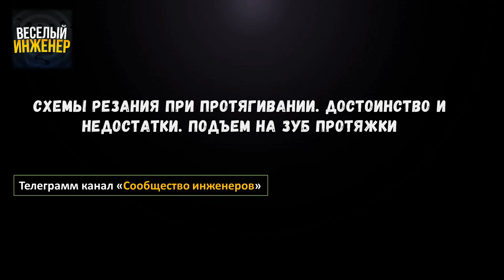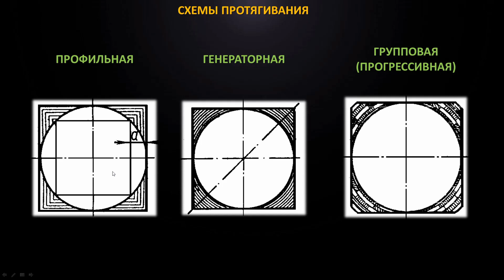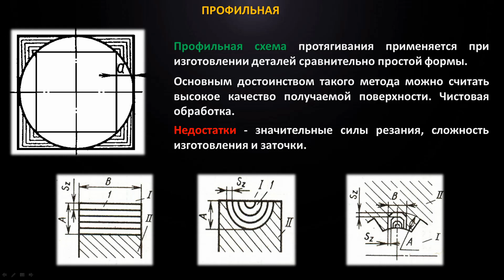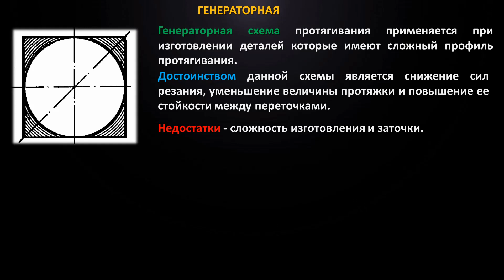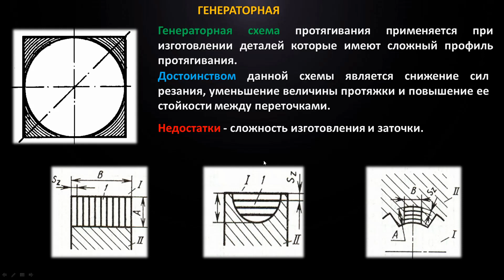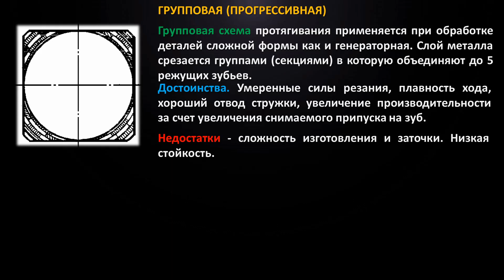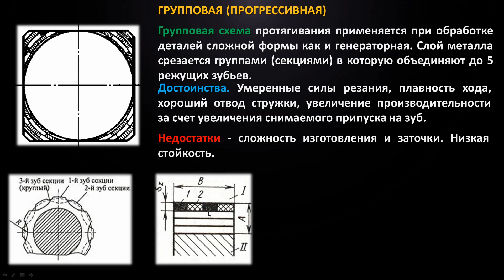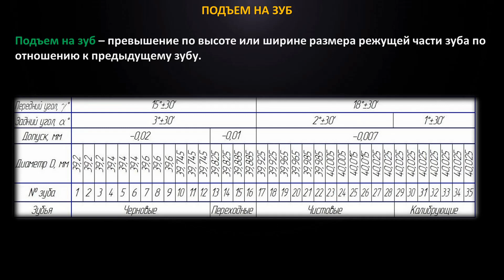Схемы резания при протягивании Достоинство и недостатки Подъем на зуб протяжки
Сегодня поговорим про схемы резания. Ведь любая механическая обработка детали имеет такую часть как схема резания. Что характерно, что схемы резания при протягивании есть всего три групповая, профильная и генерированная. Схемы резания протяжек весьма запутаны и сложны для понимания. Но я постараюсь вам рассказать об этом доступным языком и схема процесса резания для вас не составит вопроса. Чаще всего мы видим протягивание отверстий, которые имеют идеальную форму. Но порой мы вынуждены столкнуться с деталями длина протягивания которых весьма впечатляет и пугает одновременно. В данном режущем инструменте есть такой термин как подъем на зуб, который позволяет выбрать подходящий метод и порядок протяжки поверхностей. Схема протяжки в этом случае будет выбираться индивидуально к каждой детали. Не забывайте перед протягиванием, задавать точный внутренний диаметр отверстия, который позволит избежать поломки инструмента. Ведь любой режущий инструмент не любит больших припусков. По этому перед тем как выбрать какой режущий инструмент применить именно в вашем случае, посмотрите какая у вас внутренняя поверхность отверстия. От этого будет напрямую зависеть выбор инструмента. Так как мы живем в 21 веке виды режущего инструмента сейчас предлагаются весьма оригинальные и интересные. Как говориться на любой вкус. Протяжка детали будет весьма проще и быстрее если у вас выбрана групповая схема резания. Так как припуска будут равномерно распределены по детали. Схема резания при этом будет идеально подобрана в любом случае.